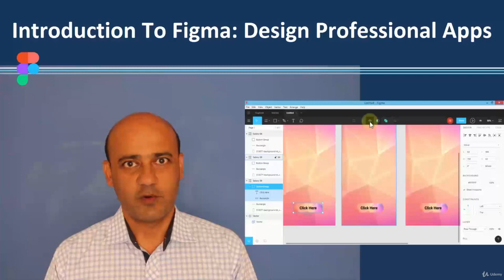[BEGINNER] Lesson 1 : Figma Course Agenda & Promo (FIGMA UX/UI APP DESIGN TUTORIAL)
* Requirements
- No prior knowledge if Figma is required
- Be able to understand basic CSS properties is desirable
- Fast internet connection
- Tech savvy
- You should know your way around computer basics and technology

* Description

Welcome to my Complete Figma UI/UX App Design Course For Beginners - all hands-on, Figma Design course!

Figma for UX/UI designers is a powerful collaborative interface design tool. You can design stunning apps, blogs, or websites using Figma in no time and without any code at all. Whether you are a beginner, web designer, app developer ,entrepreneur or a freelancer, this course will allow you to learn how to design apps, blogs, and web sites, and equip you with marketable skills.

* The Power of Figma

Another of the most useful offerings inside Figma is a viewer that helps a designer create responsive design using Figma but allows the designer to see what a design looks like at difference sizes. From a menu, you can chose between seven different popular phones (iPhone, Galaxy, iPad, etc.), three different tablets, a desktop view, or watch, and a Figma frame will pop up around the design in the corresponding size. Simply dragging the edges of the design document to fit the frame shows how it will look on a particular device. There’s also a function that will connect to a smartphone so you can see how it looks on mobile as you design. If you are a UI/UX designer, this is the perfect course for you.

Due to its extreme versatility and power, Excel has become one of the most-used software programs in the business world.

If you need to increase your skill set in designing apps, blogs or websites and and boost productivity, learn shortcuts, you're in the right place.

This course walks you through hand-on Figma Design training from the very basics of opening Figma all the way to becoming comfortable working within Figma environment.

You will gain solid understanding with this Figma UI/UX course - definitely help you get that promotion!

We'll keep going until you learn all of the fundamentals of Figma Design. When you finish this course, you'll know more than most people who use Figma at their job every day.

* Here's some of what you'll learn.

- Figma UI/UX Design elements
- Frame vs Slice tool
- Vector shapes in Figma UI/UX
- Figma online vs desktop version
- The all important Figma constraints and components
- Understanding Figma design principles including UI/UX design
- Real world Figma projects - Creating a Blog/Website, and much more...
- Keyboard shortcuts in Figma
- Time saving techniques in Figma
- Much more...

The course comes with a certificate of completion, a full 30-day money back guarantee, and I'm always available to answer questions or share additional resources if you get stuck.

- Anyone who wants or needs to learn Figma for their work.
- Web designers, software app developers, UI/UX designers
- Anyone who wishes to improve their job or career prospects in an office environment.
- Design for beginners who are brand new to Excel (also suitable for intermediate Excel users who want to improve).
- Boost productivity
- Figma for UI Desingers
- Entrepreneurs and Freelancers
I'll see you in class!

* Who this course is for:

- This course is for complete beginners to App design
- Existing developers who wish to increase their skill in App design fundamentals
- Web Designers
- Graphics Designers
- UX Designers
- Beginners looking to get into the UI/UX field
- Entrepreneurs to expand their business by selling App designs
- Freelancers looking to enhance their offerings to their clients